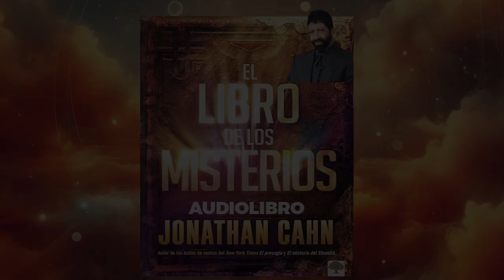Día 163 "Los designados" Libro de Los Misterios - Jonathan Cahn